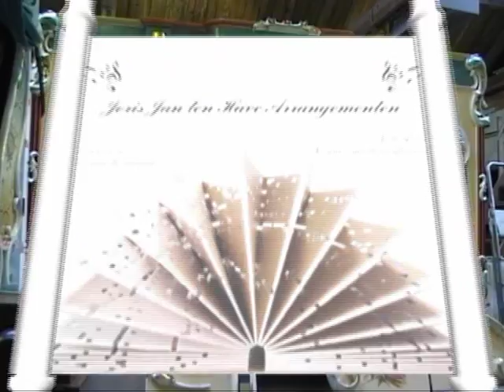Draaiorgel de "Fata Morgana" speelt: Africa - Toto - Dutch streetorgan plays: Africa - Toto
Draaiorgel de "Fata Morgana" speelt:

Africa - Toto

Opnamedatum: 29 oktober '10
Orgelarr. Joris Jan ten Have

Lyrics:
He turned to me as if to say, Hurry boy, It's waiting there for you

CHORUS:
It's gonna take a lot to take me away from you
Gonna take some time to do the things we never have

CHORUS

(Instrumental break)

I bless the rains down in Africa, I bless the rains down in Africa